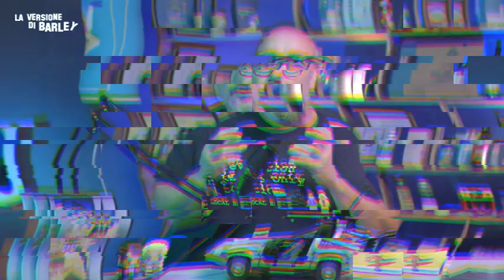EP23: STILL - THE MICHAEL J FOX STORY - La vita è un viaggio nel tempo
Bellissimo documentario su Apple Tv...episodio speciale con un grande ospite...MIO FIGLIO PERRY!

Comprate birra buona su 1001birre.it

Bevete bene su BUSADEIBRIGANTI.COM